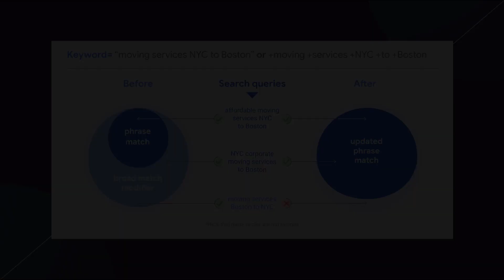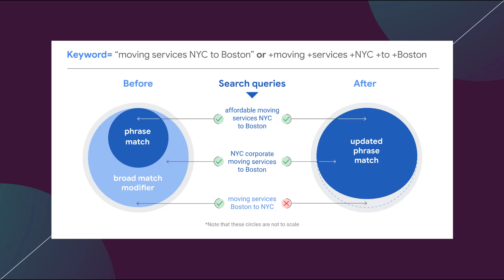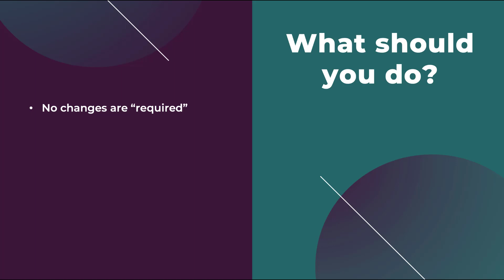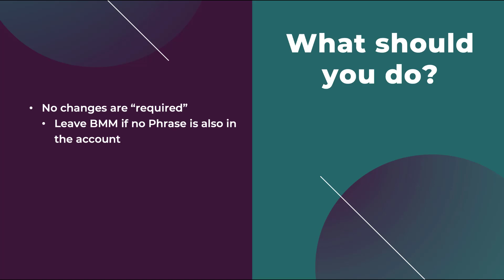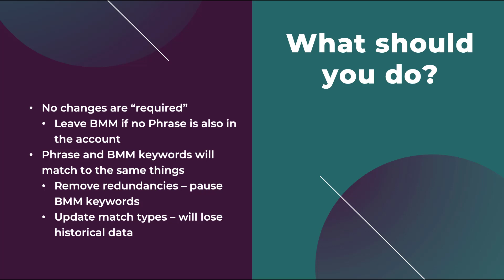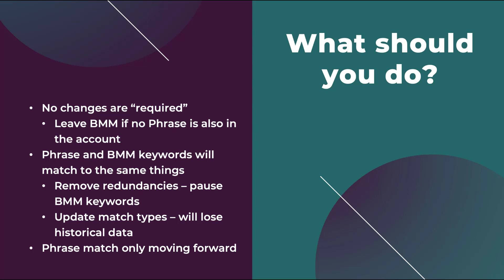Broad Match Modifier Is Going Away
Google and Microsoft announced this year that Broad Match Modifier keywords will be going away and Phrase match will be expanding to capture many of the queries BMM terms would have matched to. Although this isn't' the biggest change on the platforms in a while, it's still something we need to pay attention to. In this video, we'll walk you through what's changing, what the timelines are, and what you should be doing in your accounts.

1:14 - Examples of Match Type Change Impacts for Google and Microsoft
3:35 - When Changes to Match Type Behavior are Rolling Out
4:16 - When is the Last Date to Make Broad Match Modifier Keywords
4:44 - Actions to Take in Accounts for Match Type Changes